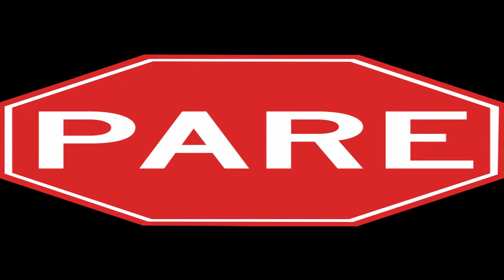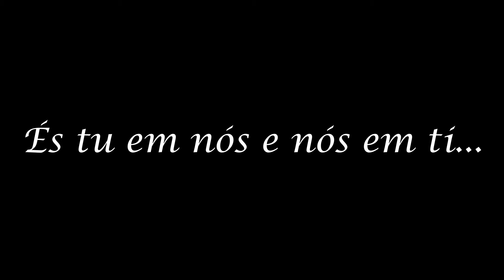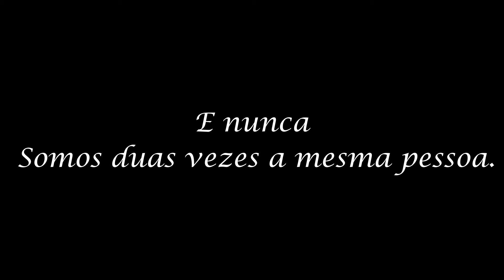MOSTRA-TE 2020 | Valongo